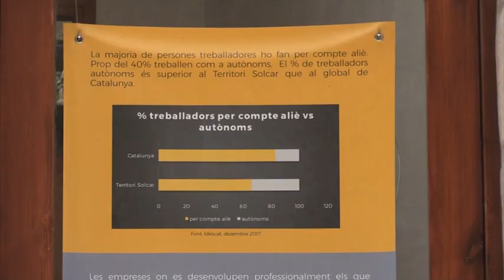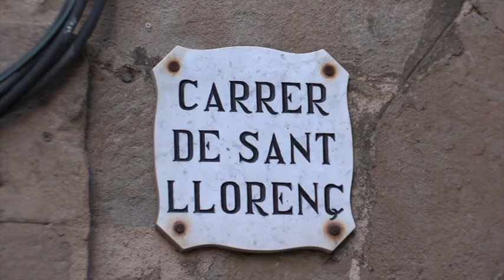Solsona omple aparadors de locals buits per atraure llogaters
Omplir aparadors de locals en lloguer per cridar l’atenció de llogaters potencials, millorar la continuïtat comercial tot evitant la presència de locals buits i fer més agradable el passeig per la ciutat amb nous punts d’interès són els objectius de la nova campanya “Aparadors vius”, que s’ha engegat aquest estiu a Solsona. I és en aquest sentit que la regidoria de Desenvolupament Local, per mitjà de l’Agència de Desenvolupament Local de Solsona i Cardona (Adlsolcar), ha dut a terme l’exposició “Made in SolCar” als aparadors de quatre locals buits del nucli antic.
Es pot veure al número 5 del carrer de les Terceries, al 10 del carrer de Sant Llorenç i als 17 i 18 del carrer de Sant Miquel. A partir d’acords signats amb els propietaris, s’han instal·lat a aquests punts parts de la mostra produïda l’any passat per l’Adlsolcar per apropar el públic a la realitat de diverses empreses del Solsonès i l’entorn per mitjà dels seus productes. És una acció programada en el marc del Solsona Co, el Pla director de promoció econòmica de Solsona, amb el finançament del Servei Públic d’Ocupació de Catalunya dins els programes de suport al desenvolupament local.
Aquesta instal·lació durarà fins al mes de desembre. Posteriorment, la voluntat de l’Ajuntament és donar continuïtat a la campanya “Aparadors vius” amb nou material que caldrà estudiar.
Fins ara, la mostra “Made in SolCar”, originàriament adreçada als joves per posar en valor les empreses del territori i donar-ne a conèixer les opcions laborals, ha estat visitada per més de 500 estudiants. Ara es posa a l’abast de tothom qui passegi pel centre històric solsoní.